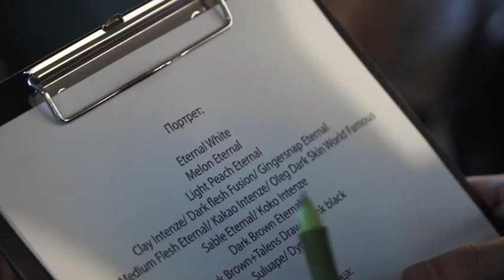Tattoo Seminar in Russia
Short reportage of that day at NBK tattoo collective